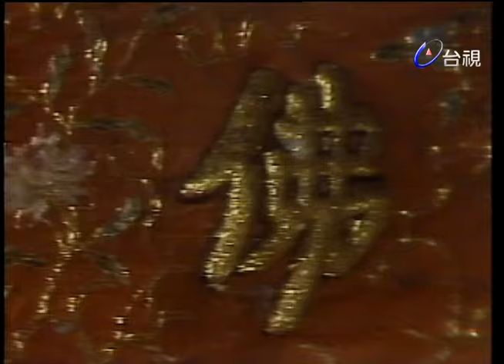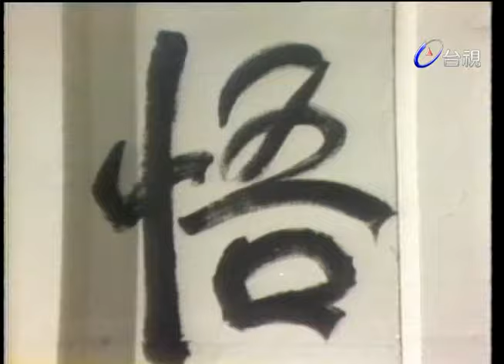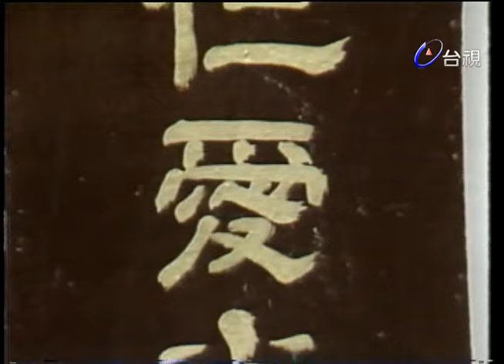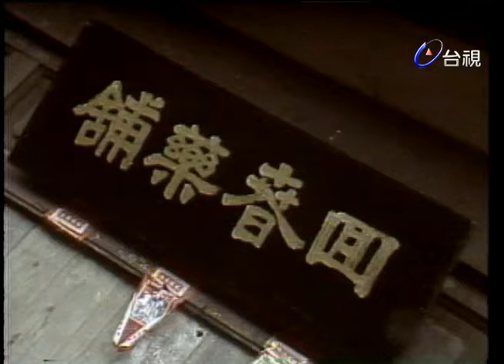鐵血楊家將 第 22 集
本片因年代久遠品質未甄水準，請見諒!

（鐵血楊家將）的故事是港劇（楊門女將）劇集之前的故事，敘述北宋年間楊業一門七子一女的故事，是一齣類似（教父）集懸疑與鬥智與一的好戲，故事敘述在北宋初年，宋遼兩國戰禍頻頻，遼國人野蠻好戰，早有吞併宋室之心，幸有楊家將保衛邊疆，老將軍楊業率七子，屢挫遼兵，極得宋帝器重，御賜（天波府）予楊家居住，成為朝廷安危的支柱，並贏得（武林第一家）的稱號。

遼國天慶王深知楊家厲害，乃派出大批間諜赴行京，包括高手耶律飛．蕭燕，以收買宋室國丈潘美及偷軍機處軍糧分佈圖．楊家則在為四郎和王賢王之妹柴郡主的大婚忙碌，平日喜歡女扮男妝的楊八妹，希望能像兄長經常出征，但都被父親拒絕，並表示女子在戰場無所用，八妹因而立志要練好武功，以改變父親重男輕女的觀念，潘美被遼國買通因而出賣國家，調開楊業，指點耶律飛和瀟燕去偷軍糧，當楊業發現後去追蕭燕並將他打傷，而蕭燕被五郎所救，帶回天波府療傷，兩人漸生情愫。

楊業因軍糧之事而被皇帝所責，令他十日內找回地圖，此時四郎的婚事被擔擱下來，楊將七子分頭去找，卻不知禍首卻在府中，當五郎發現蕭燕的身分時，而此時朗人早已相愛，蕭燕不但協助找回軍糧圖，並殺死耶律飛，就在蕭燕改邪歸正之後，在途中與楊業相遇，楊業在不知的情形下，兩人動手，蕭燕因不敢用重手，因而死在楊業刀下，五郎趕至已遲，為此報憾不已。

四郎與自小嬌生慣養的柴郡主，在受到婢女的挑撥，兩人爭吵不已，八賢王以三重四德訓之，終於言歸於好．楊業極力反對六郎與第一名妓方秋水交往之事，縱然在余太君的力勸之下，六郎仍不改對方秋水之愛意，兩人終於被拆散，七郎不修邊幅，具叛逆個性但他的武功最高，與忘年之交光頭神丐學習武藝，江南大俠柳天池與光頭神丐三年一次的比武中，八妹對他神怡心存愛意。

柳天池此趟赴中原另一目的為追查父親死因，因當年柳父至京城比武中被不名暗器所殺，在查訪結果得知，此暗器為至余太君所有，在柳天池欲報父仇獨闖天波府，兩面為難的八妹不知如何是好？潘美欲借遼國之力除去楊家，詭計百出，楊家將如何應變？被拆散的的六郎與方秋水，能否在重修舊好？（鐵血楊家將）在一開場便帶給觀眾懸疑鬥智，陣容浩大的好戲。

演員:司馬玉嬌 姜大衛 關聰 朱寶意 張冰玉 苗天 曹健 張冲 夏威 李長安 宋誠華 蔣桂沛 班鐵翔 姚智弘 小英哥 張承珍